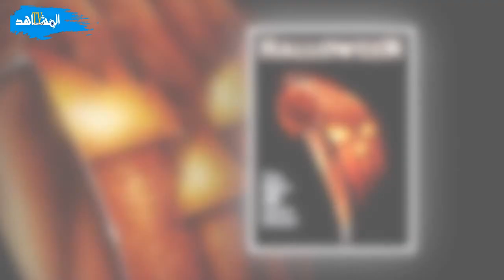فيلم الرعب هالوين الذي لم تنقطع نسخه منذ1978